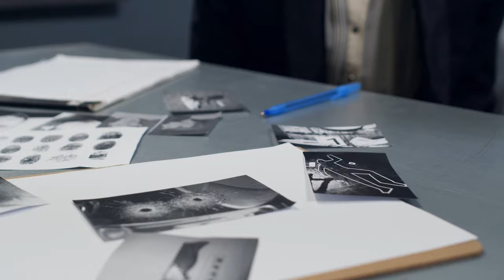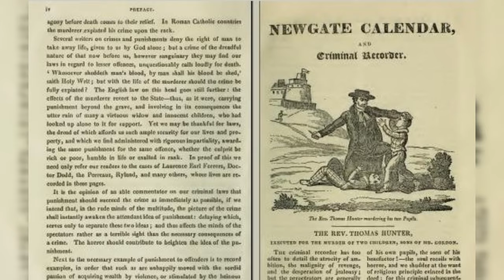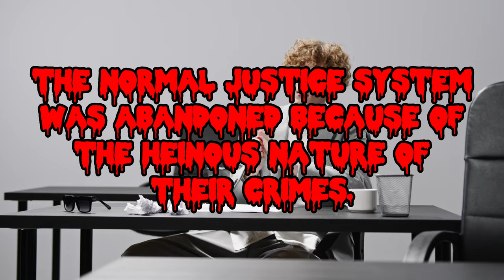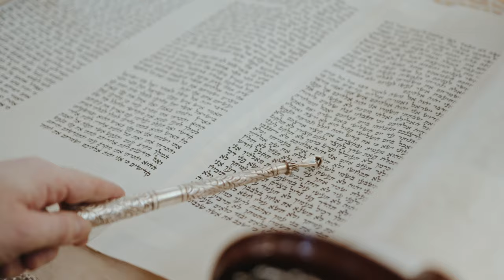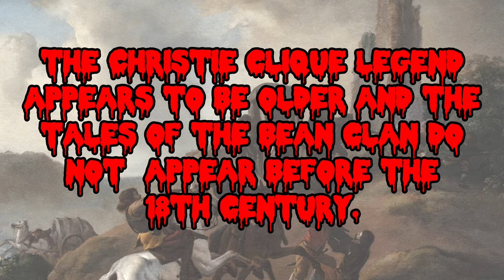Sawney Bean: "The Scottish Cannibal Killer Tribe" Documentary.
Today's educational but true story is about the Sawney Bean clan, the king of cannibals, whose inbred family terrorized and consumed travelers who made their way across Scotland. We aren't kidding when we say this cave dweller had his kids attacking innocent travelers and eating human meat! Learn more about this story in today's animated educational history lesson about the cannibal clan that terrorized Europe. (Cause Of Death),Sawney Bean (Film Subject), Scotland (Country), Horror (Film Genre), Glasgow, Scottish People (Ethnicity), Documentary, Documentary (TV Genre)